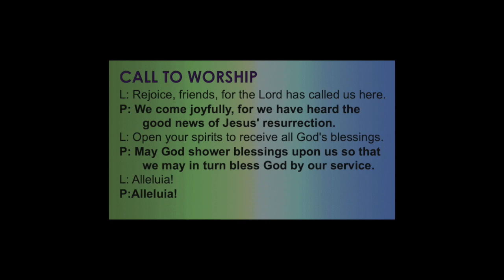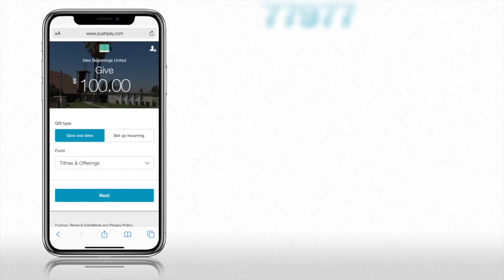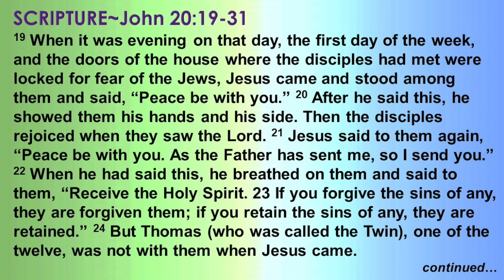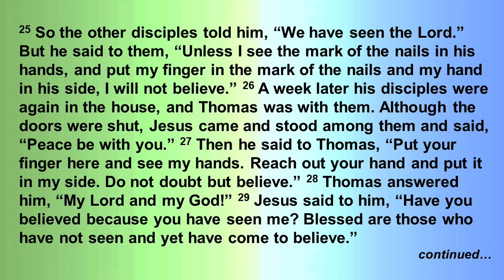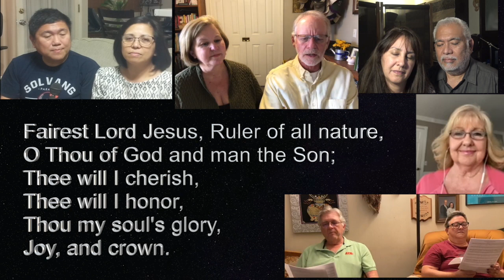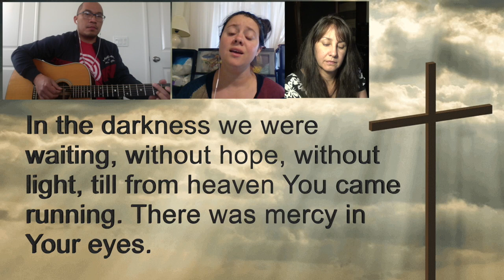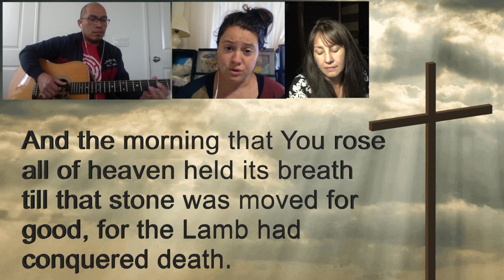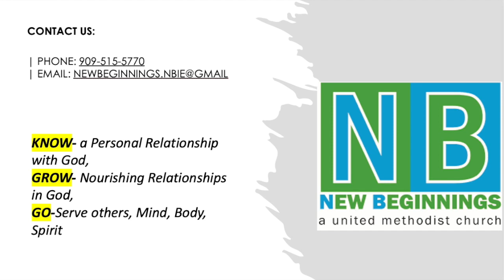English Service 4 19 2020